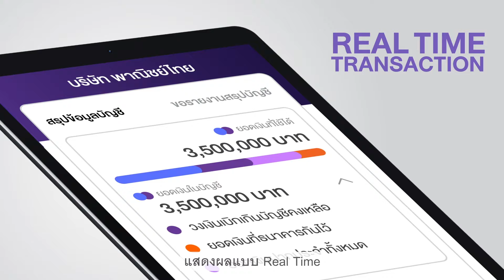NEW SCB BUSINESS ANYWHERE บริการธนาคารทางอินเทอร์เน็ตเพื่อธุรกิจ จาก SCB : Real Time Transaction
Digital Banking Platform ที่ครบด้วยบริการโอนเงินทั้งในประเทศและไปยังต่างประเทศ แสดงผลการทำรายการแบบเรียลไทม์ และอีกหลากหลายฟีเจอร์ใหม่ที่จะช่วยให้การทำธุรกรรมของคุณเป็นเรื่องง่าย
สมัครเลย ไม่มีค่าธรรมเนียมแรกเข้า ฟรีค่าธรรมเนียมรายปี และโอนภายในประเทศฟรีทุกรายการ ถึง 31 ธ.ค. 65* สมัครได้ที่ SCB ทุกสาขาทั่วประเทศ
รายละเอียดบริการเพิ่มเติม
*เงื่อนไขเป็นไปตามที่ธนาคารกำหนด